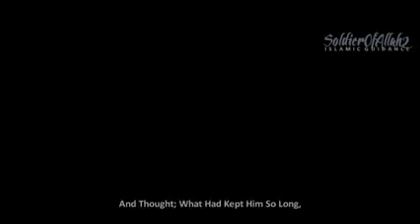Abu Qudamah The Great! ᴴᴰ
An emotional story of a young boy and his master Abu-Qudamah!